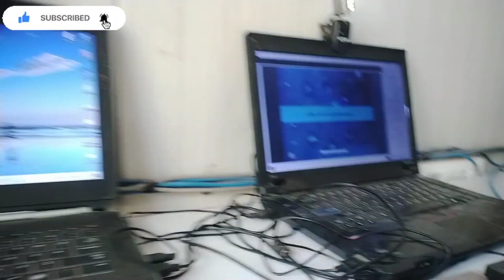कुशल युवा कार्यक्रम में कंप्यूटर सिखने जाते हुए🚴🚴@Avinashvlog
Avinashvlog345
Avinashvlog345

Avinashvlog345
Avinashvlog345
Avinashvlog345